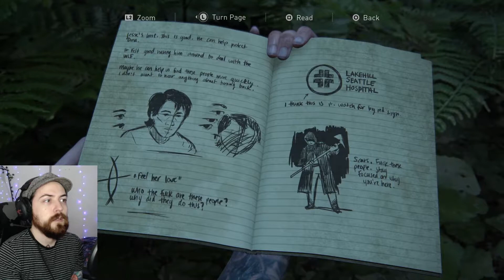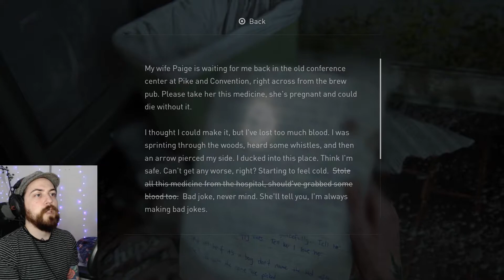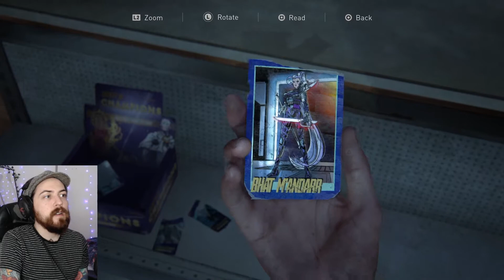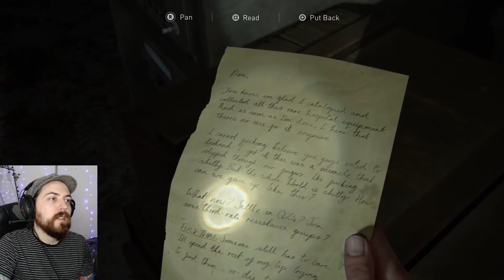KILLING MY WAY TO THE HOSPITAL - Luk Plays: The Last of Us II - PART 11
The lesson today is don't play your PSP with your back to water